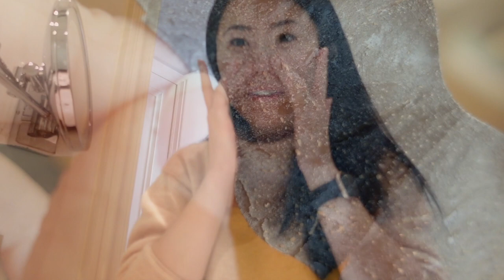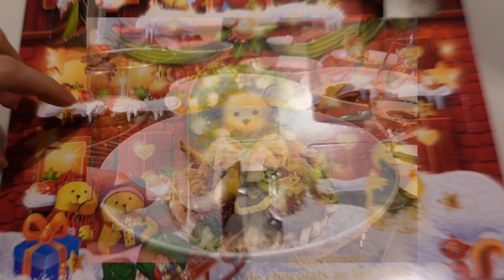vlogmas dia 10 - yoga | como remover cravos do nariz | almoço chinês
Olá amores!

Mais um vlogmas para mostrar para vocês como é o Natal aqui na China!

💜Sobre mim:
Olá pessoal!
Me chamo Stephanie, moro na Asia há mais de 6 anos, 4 anos em Tóquio, no Japão, 2 anos e meio em Hong Kong e desde 2021 em Tianjin, na China!
Aqui compartilho sobre como é meu dia a dia morando na China, curiosidades sobre a cultura asiática, comida asiática, viagens pela Asia… espero que gostem!